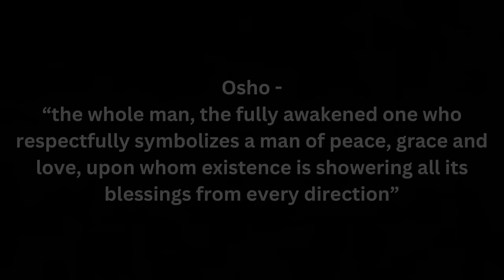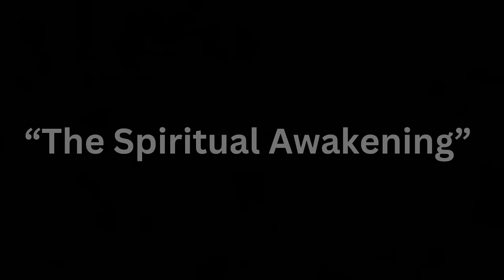OSHO: A Dangerous Master - Sambhog se Samadhi tak Book Review | Osho Hindi Speech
Explore the intriguing world of Osho through this comprehensive book review of "OSHO: Sambhog se Samadhi tak or Sambhog se Samadhi ki or."

Delve into the profound insights and controversial teachings of Osho, as the review navigates through the pages, offering a balanced perspective on the journey from sensual experiences (Sambhog) to spiritual enlightenment (Samadhi).

Uncover the essence of Osho's Hindi speeches, unraveling the wisdom and controversies that surround this enigmatic spiritual master. Gain valuable insights into the book's content and the impact of Osho's teachings on readers seeking a deeper understanding of life and spirituality.

This review promises to be a valuable resource for those intrigued by Osho's philosophy and eager to explore the transformative power of his words.